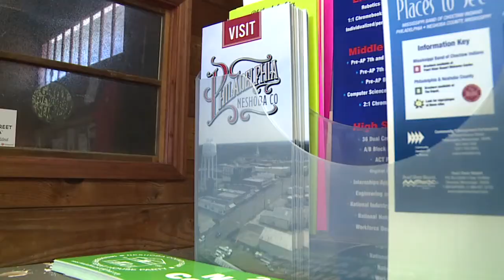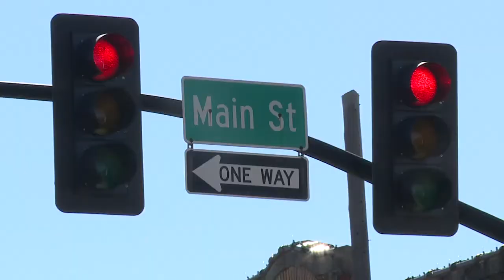Philadelphia New Tourism Brochure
The city of Philadelphia has its first updated city brochure in years. The new brochure can be found in Philadelphia's Depot and in all Mississippi welcome centers.